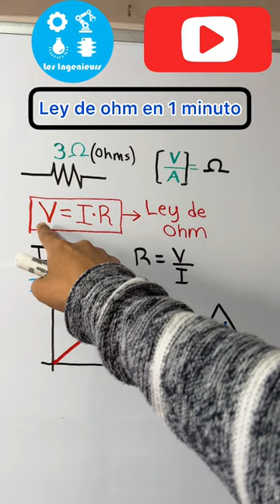☑️Ley de Ohm en 1 minuto